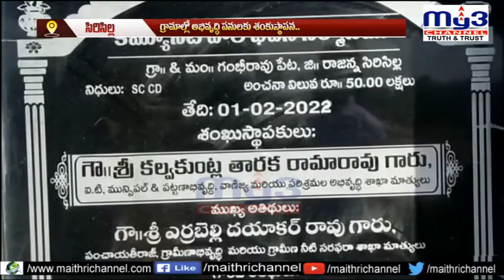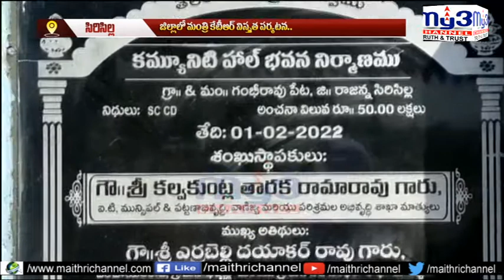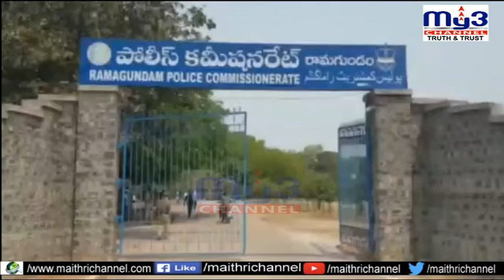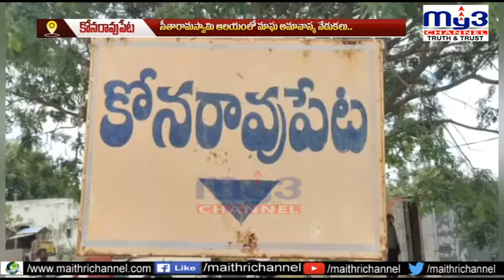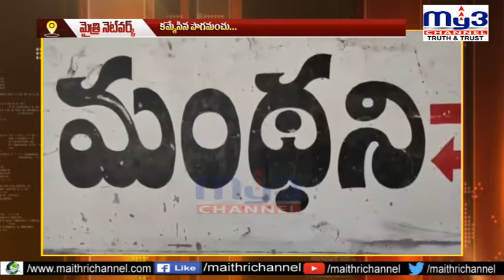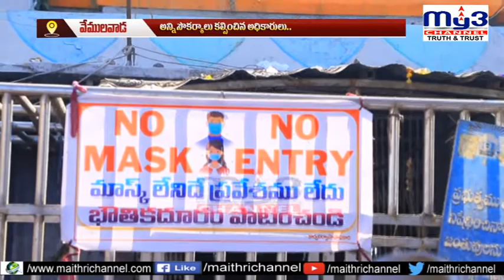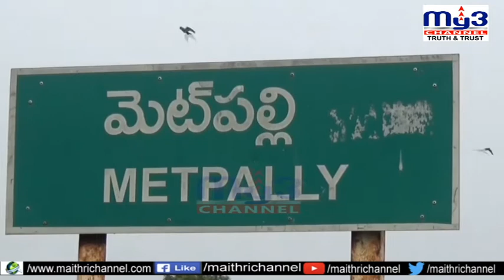MY3NEWS 01-02-2022 7PM